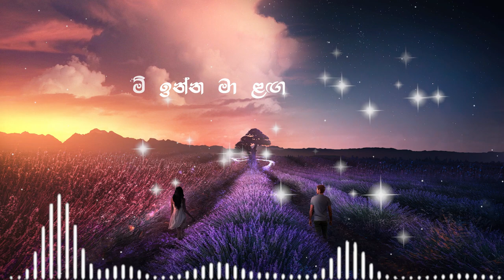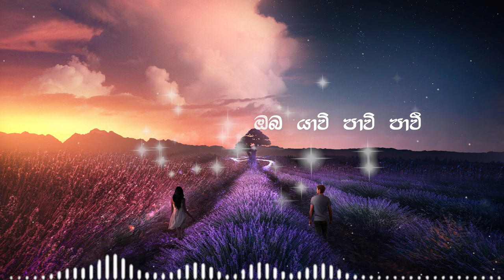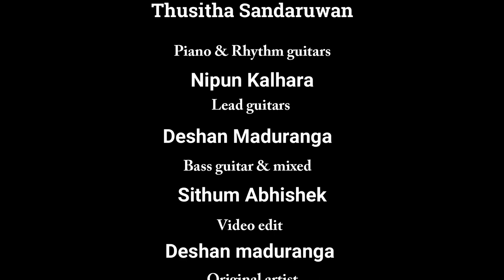Oba Innawanam (ඔබ ඉන්නවනම්) cover version - Thusitha Sandaruwan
Oba innawanam(ඔබ ඉන්නවනම්)cover version

Stay@Home Session
Mobile_Cover 🎧

Voice - Thusitha Sandaruwan
 Piano,Rhythm guitars & music rearranged -Nipun Kalhara
 Lead guitars - Deshan Maduranga
Bass guitar & mixed -Sithum Abhishek
Video edit - Deshan maduranga
Original artist - Ajith bandara
Lyricst - Upul shantha sannasgala
composer - Nawarathna gamage
Special thanx - prasanna chandimal, Janani dineesha,sithum abhishek, nipun kalhara,deshan maduranga, dinal wikramasinghe